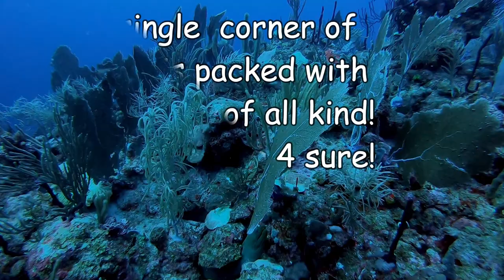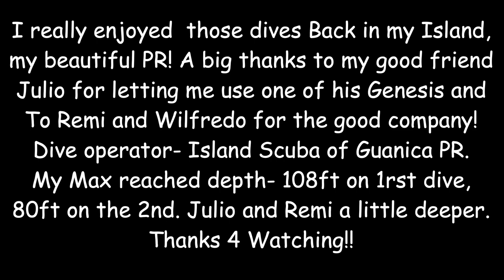Diving The Guanica Wall Puerto Rico/Reef sharks/Genesis, Piranha, BT Dpvs.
Took a trip to my Hometown PR and dove the Guanica wall. On the 2nd dive we encountered 3 reef sharks that were very calm and friendly. The wall was teeming with life, corals on every snook!  What Beautiful dive with good friends! The crew at Island Scuba charter were super friendly and patient with us. They separated the whole boat for us the DPV divers.